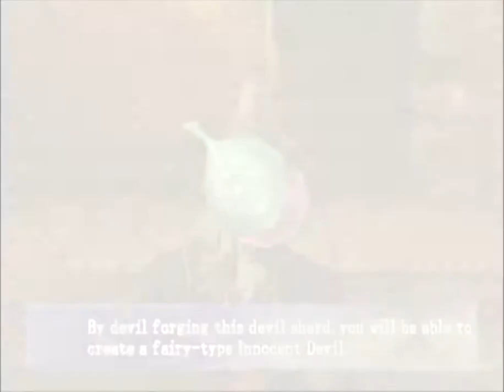Castlevania: Curse of Darkness – Part 25: Gameplay │ Backlogged Games